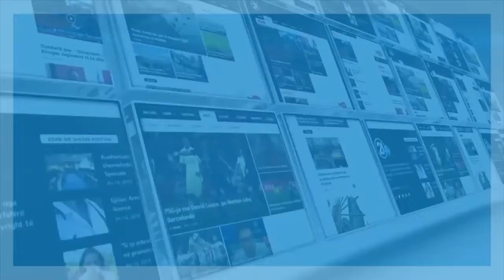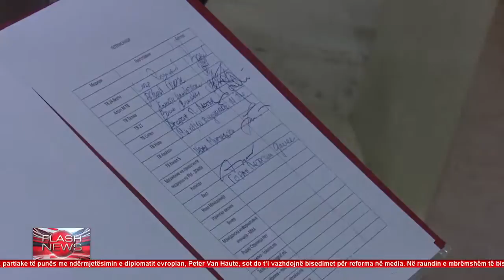TV21 Flash News AL 15:00 - 18.02.2016